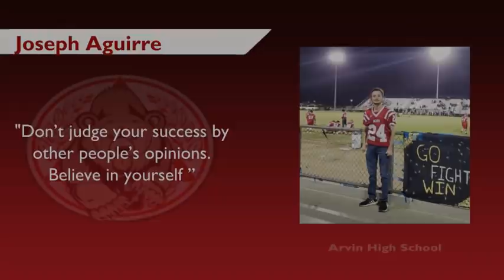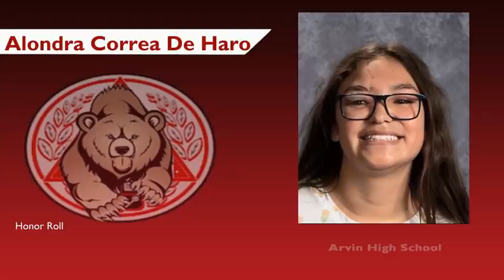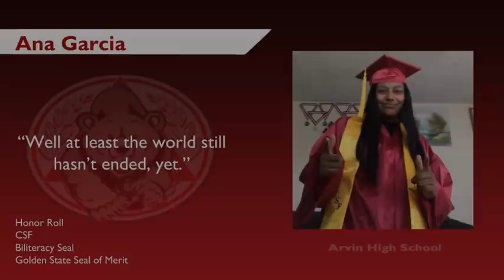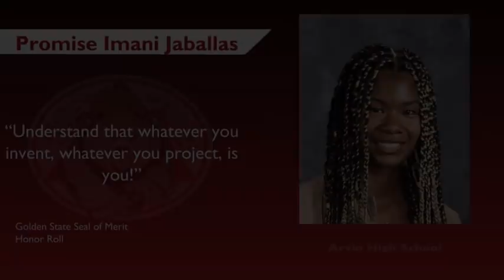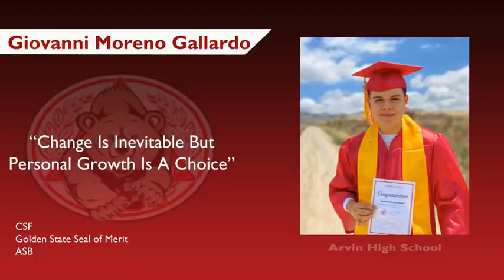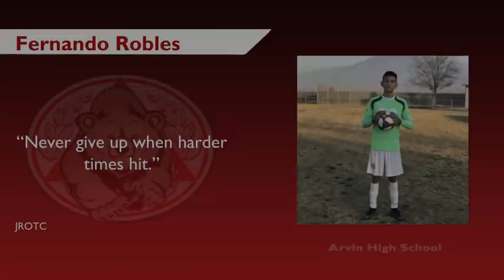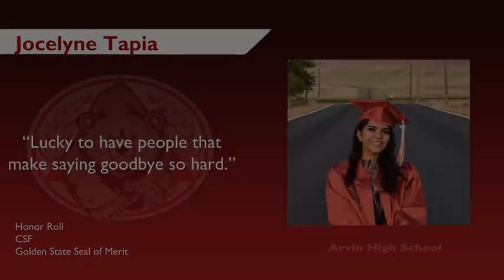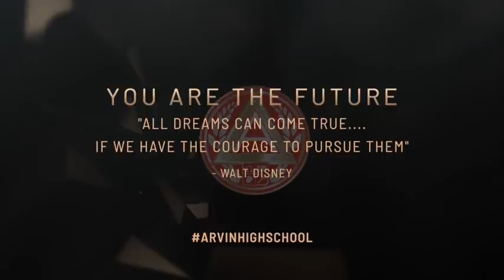Arvin High School Graduation Celebration Video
Arvin High School honors the Class of 2020 with a video celebration. Congratulations graduates!